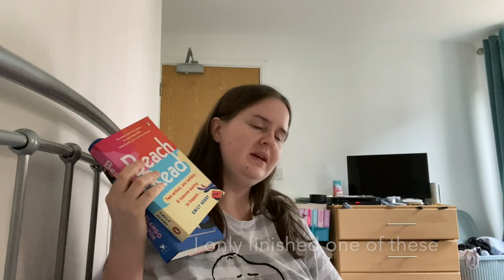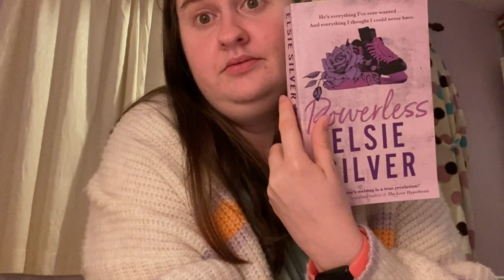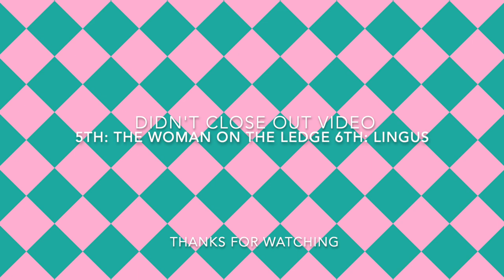starting a new book everyday for a month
starting 31 books in 31 days

Hey,
2024. Wow. How has it got to this point. Here is to the year of reading for fun, finding new 5 star books, starting series and expanding reading tastes. I hope you have a great year :)